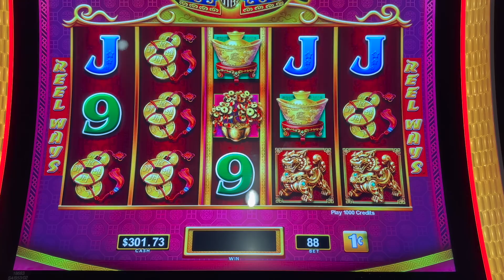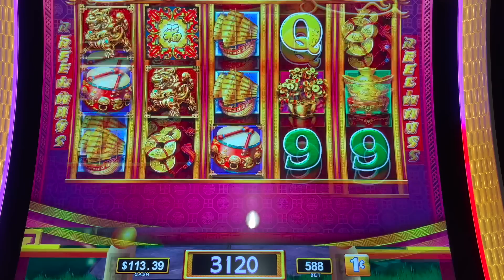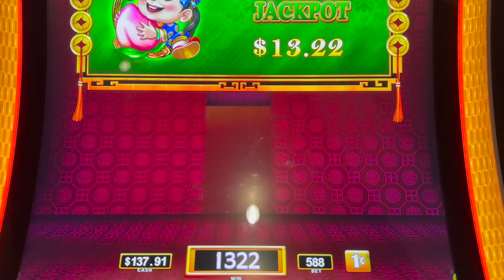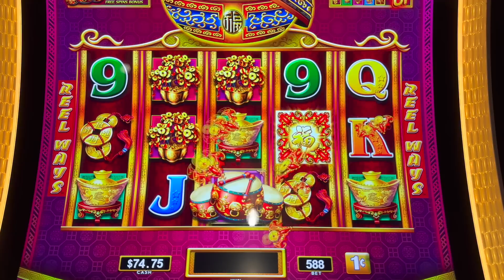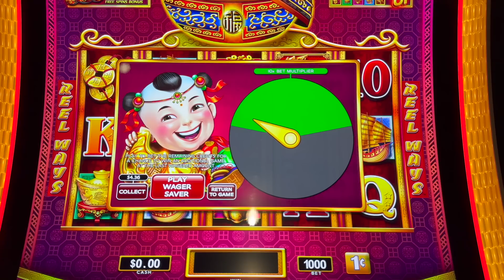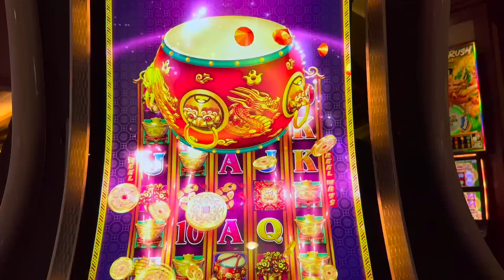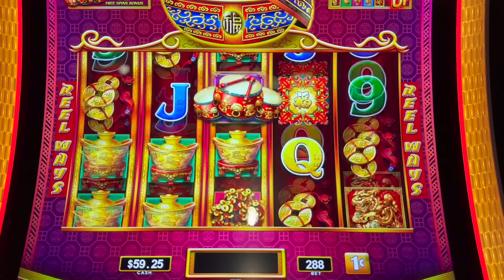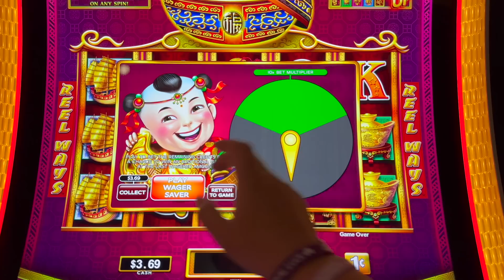🥁 I RISKED it for the BISCUIT‼️ Dancing Drums Prosperity 🥁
Thanks for checking out my gambling Slot Channel - Slot Queen . I post videos daily on Youtube and Facebook of myself and Slot Hubby having fun gambling , playing slot machine games and trying for bonuses , handpay wins or a jackpot win . Today, I tried my luck on  Dancing Drums Prosperity,  and we got risky.